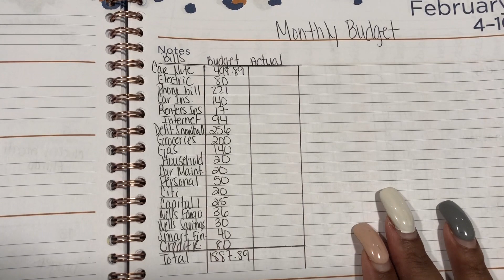February 2019 Budget with Me I Real Numbers